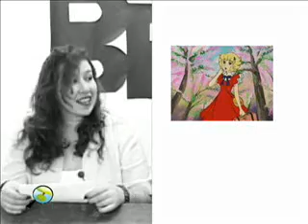BalaReporter - Angel & Sopa de caracol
Edson Hurtado actúa en el sketch cómico "BalaReporter", sátira de un conocido programa de los inicios de la TV en Santa Cruz Bolivia. Lo acompaña la talentosa actríz Luzcienne Alessandra Velasco quien también diseñó los personajes y escribió los guiones.